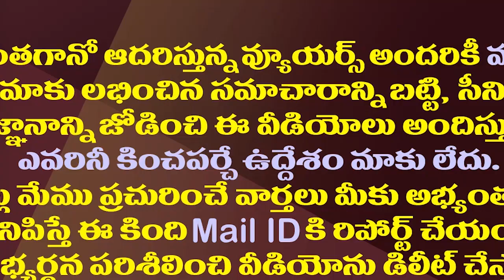గెలుపోటముల సమాహారం... టీడీపీ 40 ఏళ్ళ ప్రస్థానం||40 Years story of TDP wins & loss victories